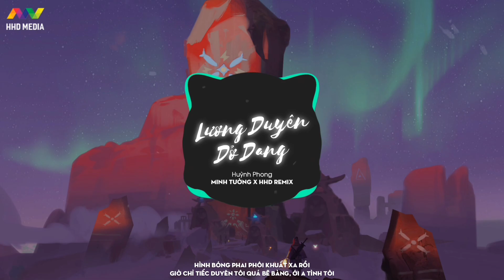LƯƠNG DUYÊN DỞ DANG - HUỲNH PHONG ( MINH TƯỜNG REMIX ) | NHỚ ĐEO TAI NGHE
Project Manager: Phùng Xuân Hoàng
Song: Lương Duyên Dở Dang
Composer: Huỳnh Phong
Singer: Huỳnh Phong
Executive Producer: HHD Entertainment
Release: HOA HỒNG DẠI MUSIC
Worldwide Distribution: Euphoria Media Group
Remix by MINH TƯỜNG

Lyrics:
 Bên sông quê , cùng nhau lớn lên từng là
Đôi uyên ương, đẹp như khúc ca
Từng chiều hoàng hôn mình hứa mãi không xa rời
Ước mong kết tình trăm năm. Phu thê trọn đời

Nào đâu một buổi chiều tà , em nói ta phải cách xa
Phận duyên ta chỉ đến vậy, em đoạn tình sang bến ấy
Bỏ rơi ái tình mặn nồng, nơi chúng mình hứa bên dòng sông
Về nơi phố hoa, đem thiệp hồng trao tay

Nàng lên phố xá với kiệu hồng, diện áo hoa bước đi theo chồng
Để lại một dòng sông xưa, nơi cố nhân đứng trong chiều mưa
Tự than trách số phận nghèo, chẳng lo cho em ấm êm
Nên giờ chịu phận cô liêu mỗi đêm

Trần gian ai thấu hết nỗi lòng này, nặng đớn đau chẳng thể giải bày
Chìm dần vào từng cơn say, vương vấn em khóe mắt lệ cay
Giàn thiên lí cũng ngả vàng,  còn chữ duyên ta trái ngang
Bến sông xưa mình ta nhớ mong tương tư lương duyên dở dang
1p40
Ngày cô lên kiệu hoa là ngày cơn mưa nặng hạt
Bên này sông ngóng trông một mối lương duyên mờ nhạt
Giờ trách thân trách phận hay là trách duyên ta
Trách ông trời chia cách để cô nỡ vội lìa xa
Hình bóng phai phôi khuất xa rồi
Giờ chỉ tiếc duyên tôi quá bẽ bàng
ới a tình tôi